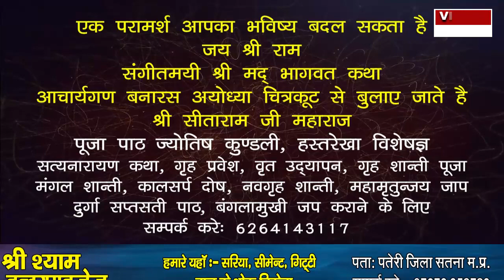मनीषा के विरोध में फूल खिलाएंगी फूलमती